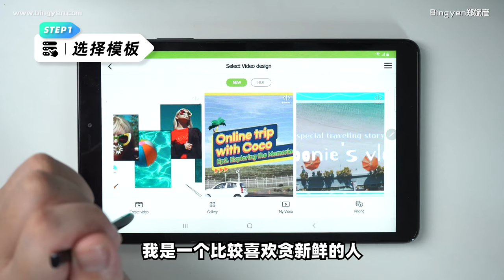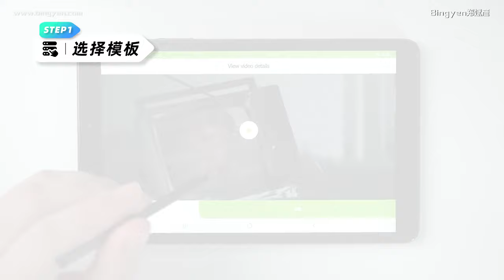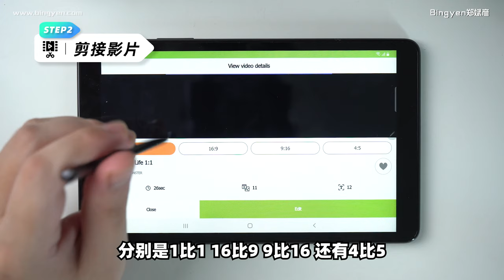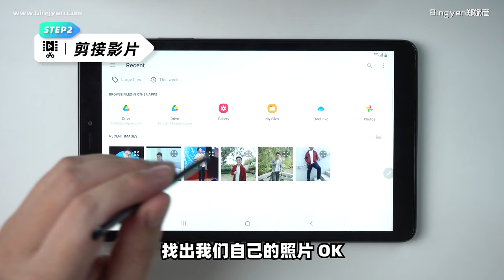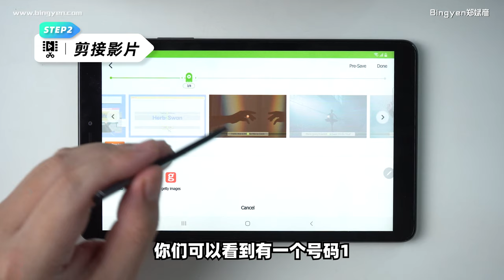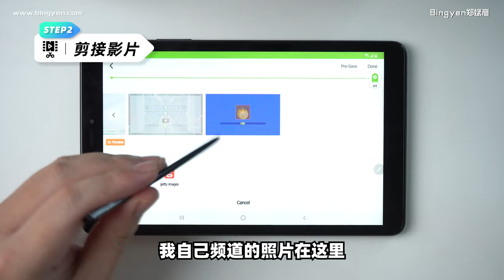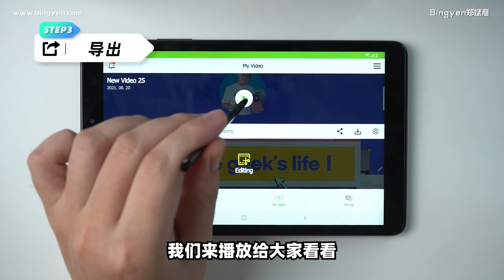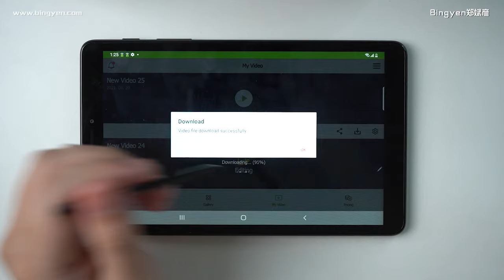片头制作 | 3个步骤制作超炫片头！韩国APP VideoMonster剪接教学【网红课堂】Bingyen郑斌彦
Video Monster APP主打简单和快速，不需要具备任何剪接的知识，也可以轻松上手!

如果你做过剪接，就知道剪接是一个非常不容易的事情，除了要配置很好的电脑，还需要花时间去制作特效、找无版权音乐、设计字体等等，非常麻烦！

但是现在，这款 APP “VideoMonster”把复杂的剪辑流程统统简化！只浓缩成三个步骤：

1) 选择模板 CHOOSE A TEMPLATE
2) 剪接影片 EDIT VIDEO
3) 导出 EXPORT

话不多说，马上看看今天的教学影片吧！

1:17 STEP1 - 选择模板
2:49 STEP2 - 剪接影片
7:24 STEP3 - 导出
8:40 总结

-创作歌手，改编和创作歌曲点击率突破百万。作品有《马来西亚男孩》《单身狗过年》《撩你》《好》《写给阿嬷的歌》等。

-导演，除了经营自己的频道，也为企业制作商业广告，曾合作的品牌包括Eco world、Lake City KL North、U Mobile、Astro、8TV、尊孔独中、白沙罗华小、我来也等等。